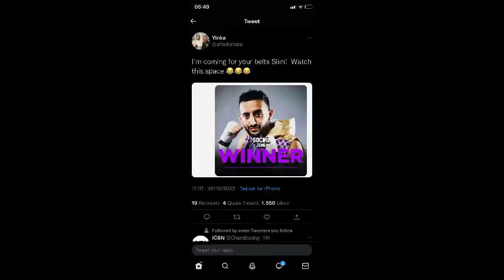KSI'S MUM CALLS OUT SLIM TO FIGHT NEXT!